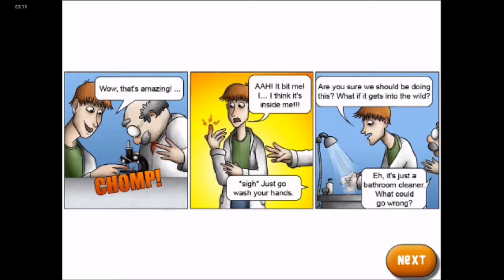EAT THE WORLD! - Tasty Planet! - Part 1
A science experiment gone crazy! A bathroom cleaner with a massive appetite! Eat bacteria, dirt, mice, dogs, horses, cars, houses, planets, galaxies... Everything!

Luke will start small in Tasty Planet! - Part 1